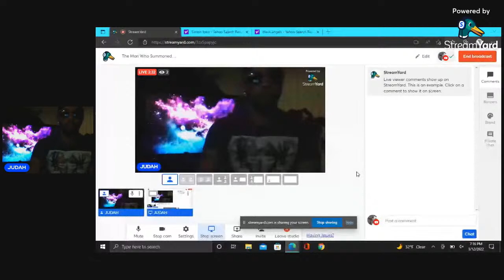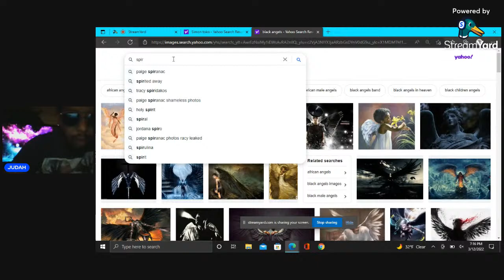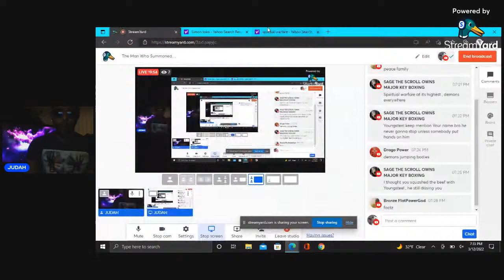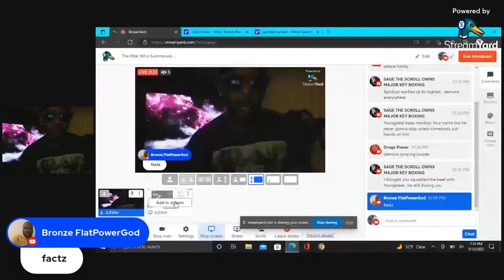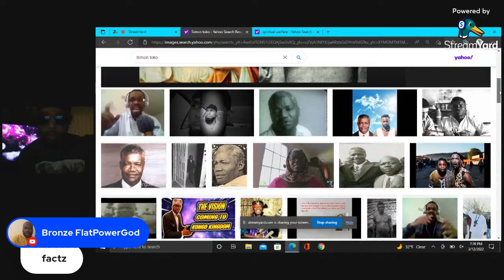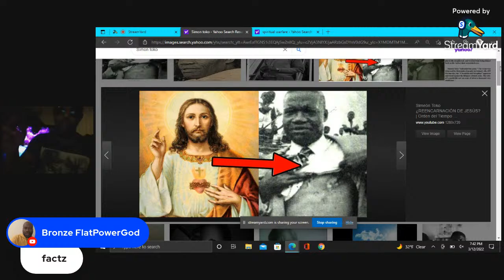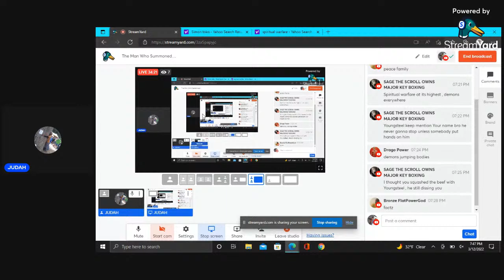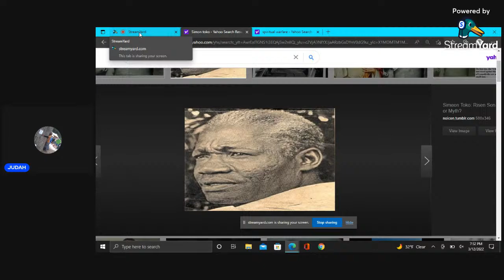The Man Who Summoned Black Angels...Simon Kimbangu toko